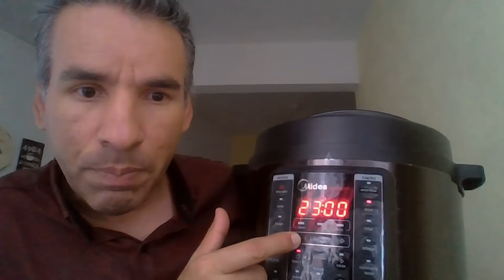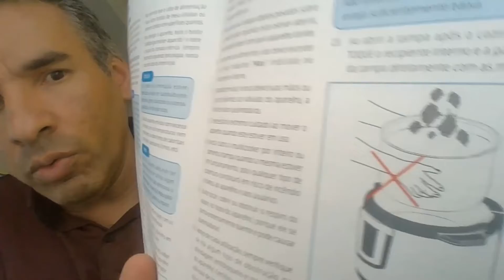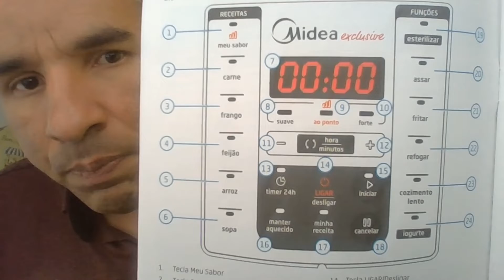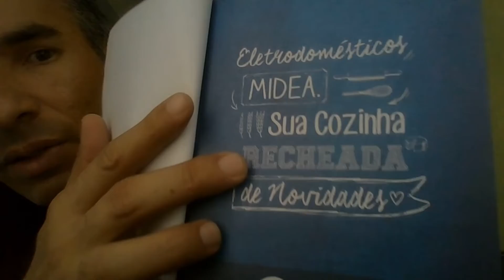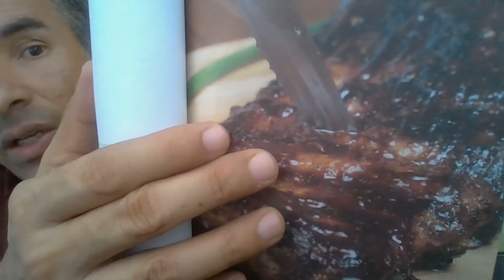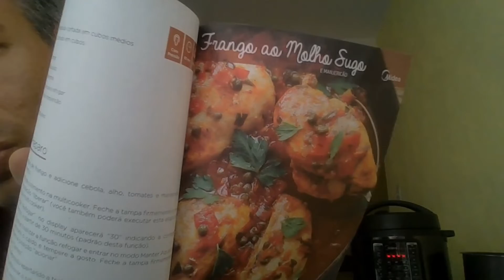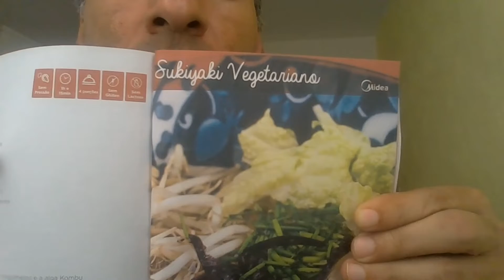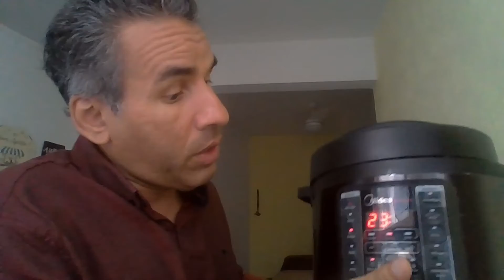panela de pressao eletrica vale a pena?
A panela de pressão Midea é boa, prática e fácil de ser manuseada. É indicada para todo tipo de alimento, principalmente carne, feijão, sopa e arroz, cujas receitas já vêm programadas. Há um atalho na opção “Minha Receita” para os ajustes mais usados.

No painel de controle estão as formas de cozimento, a saber: Refogar, Fritar, Cozimento Lento e Assar, além da regulagem do tempo, das funções Manter Aquecido e Meu Sabor. Esta última pode ser Forte, Ao ponto e Suave, dependendo do modo de cozimento.
Lembrando que, quando for fazer a compra – e nós achamos que você fará -da panela de pressão Midea, confira a voltagem, para ver se é a mesma de sua região, pois existem aparelhos que são 127V e outros 220V. Acompanhe.

ONDE COMPRAR:
Tem agora na Amazon também um pouco salgada, mas ela dura:

Espero que tenham gostado compartilhem e curtam nosso canal